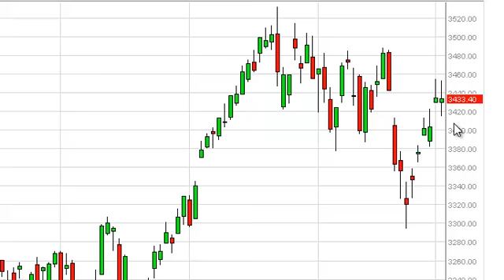NASDAQ Technical Analysis for July 3, 2013 by FXEmpire.com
- July 3, 2013 index daily technical analysis for the NASDAQ. Find more information about Forex and Commodities News Technical Analysis Fundamental Analysis and Brokers on FX Empire